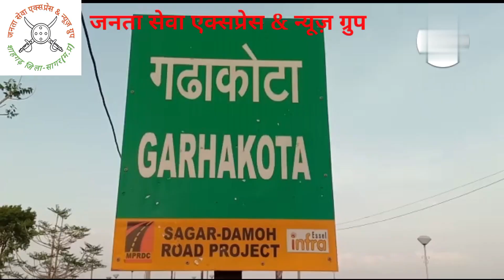गढ़ाकोटा- कांग्रेस का पार्षद लाईट के एक खंभे का बल्ब भी नही बदलवा सकता- अभिषेक भार्गव ...